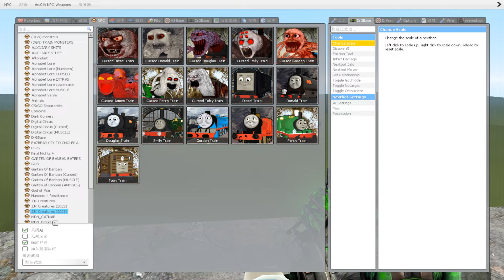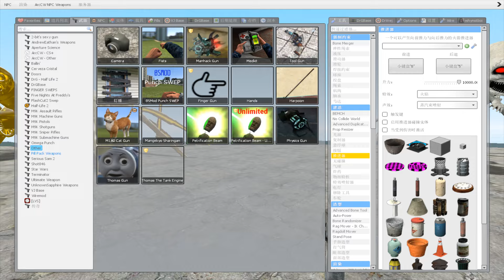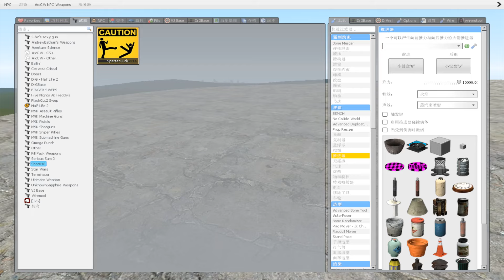Destroy All Thomas The Train Family in Tallgrass - Garry's Mod